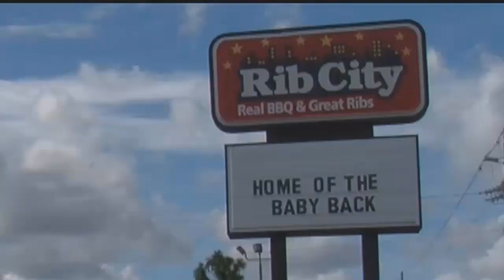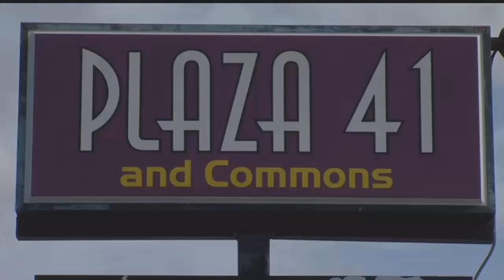Florida man threatens Rib City customers jumps into Caloosahatchee River